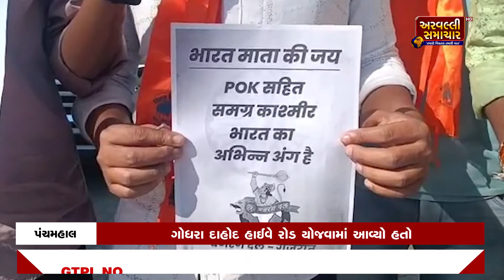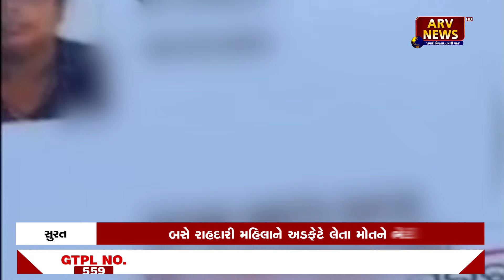AROUND GUJARAT 12-02-2022 || ARV NEWS